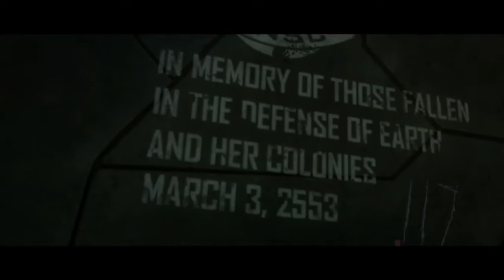Halo 3 [Blind] - Part 10 [End]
"How to Go From 0-1000 in Just One Mission" by Bungie.

This is a two-for-one LP, so while Halo 3 may end today, next time will be the start of Halo 3: ODST!